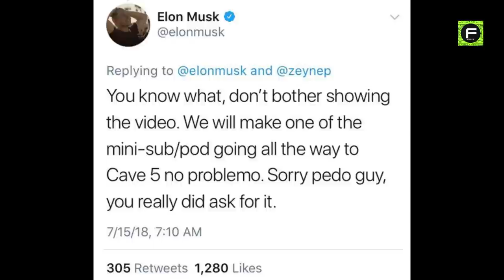Gwynne Shotwell- Elon Musk's secret weapon at Spacex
Gwynne Shotwell  is Elon Musk's secret weapon and right-hand at SpaceX . Gwynne Shotwell builds rocket , sells rocket and manages Elon Musk .
While Elon Musk is constantly in the media spotlight, the success of his space company SpaceX is not solely his work.
Gwynne Shotwell, the company's President and Chief Operating Officer, is in charge behind the scenes.
Shotwell takes care of things on SpaceX and helps Musk control his irrational behavior.
Musk is the slightly crazy genius leader who is constantly coming up with fresh, innovative ideas, and Shotwell is the steady engineer and researcher who turns his visions into reality.
Shotwell then moved to Los Angeles and worked for a decade at Aerospace Corporation, a large defense contractor, before spending a few years at Microcosm, a private space startup that designs and develops low-cost rockets and rocket components.
In 2002, Hans Koenigsmnn introduced Shotwell to Musk.
What piqued her interest in SpaceX was Musk's proposal to offer launch services to private satellite providers at very low rates from the start.
Shotwell joined SpaceX as the company's eleventh employee, taking on the position of head of business development.
According to Musk, when Shotwell joined SpaceX, almost no one knew how to build a rocket at all.
Shotwell, who was now in charge of business development, proved to be the right person to turn Musk’s lofty ambitions into reality.
Besides this, Shotwell was able to convince NASA to grant SpaceX a $400 million contract in 2006 to build the Falcon 9, a bigger rocket capable of carrying cargo and people to the International Space Station.
Every launch, though, saw success, and Shotwell proceeded to reassure her new clients that SpaceX was on the verge of becoming a reality.
Koenigsmann, SpaceX’s vice president for mission assurance and a longtime friend of Shotwell, stated in an interview, “That astonished people.
About the same time SpaceX secured the NASA contract, Musk promoted Shotwell to the president and Chief Operating Officer.
Under Shotwell’s leadership, SpaceX developed at a rapid pace, eventually becoming the world's largest satellite carrier.
Over the years, Shotwell has earned a reputation as the person who can translate Musk’s visions into reality.